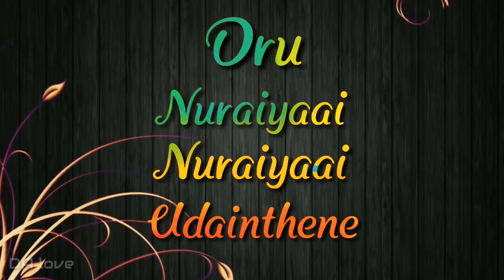Aaru Movie Feeling love bgm 😢😢😢😢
Feni cse